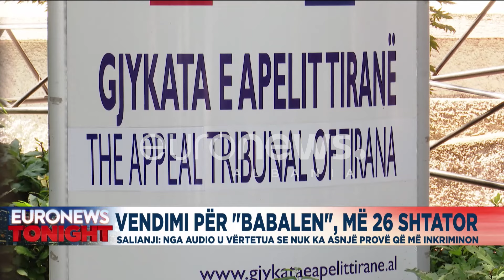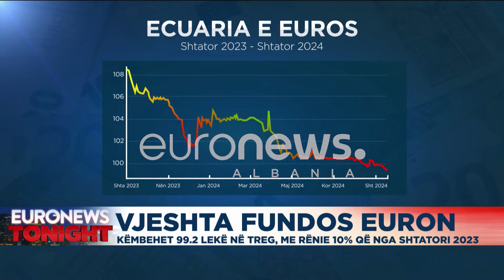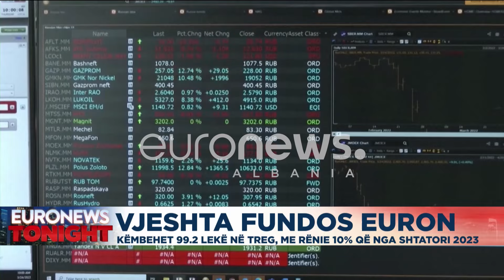Edicioni informativ 20 shtator ora 23:30